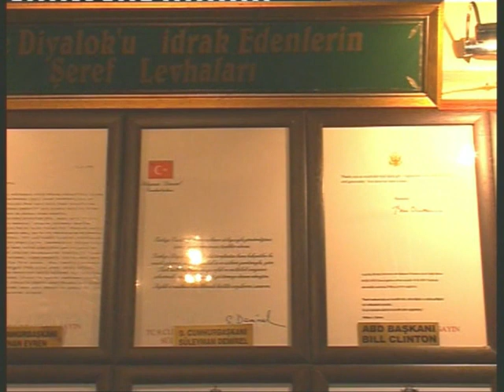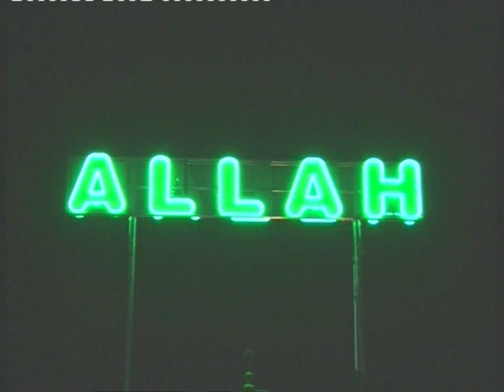13_11_2009 - 13. Hak Tarik Pir-i Gâlibî H.Gâlip Hasan Kuşçuoğlu k.s. 13 Kasım 2009